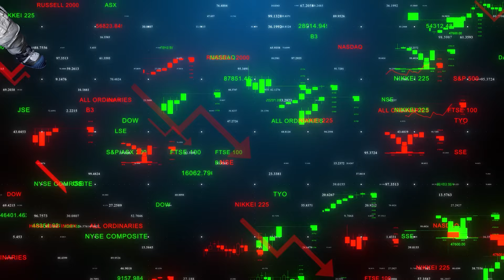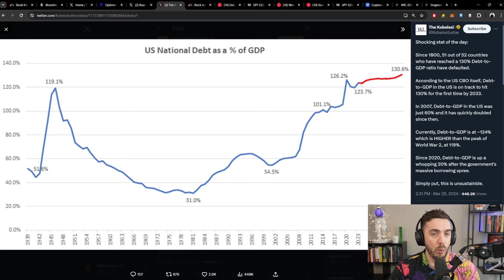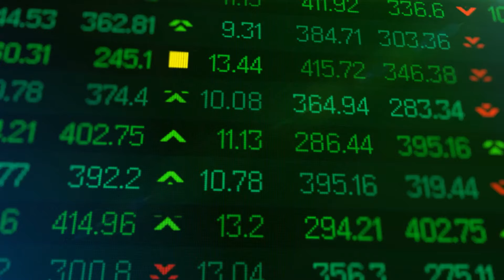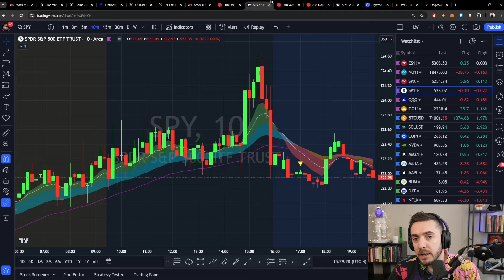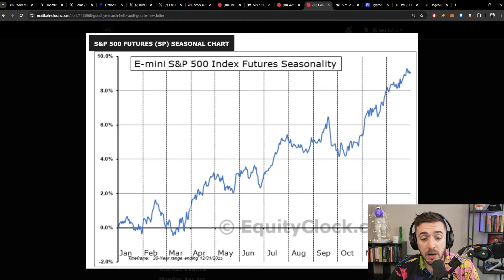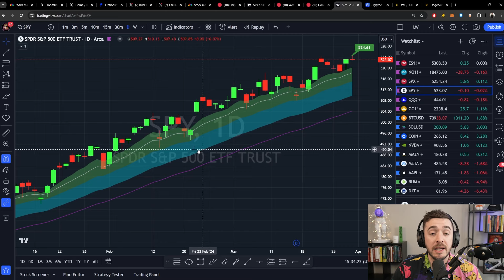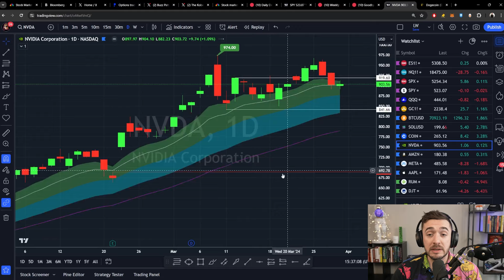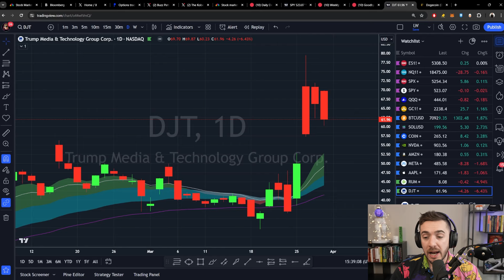Top Stock & Option Plays For Early April (HUGE SWINGS INCOMING!!!)